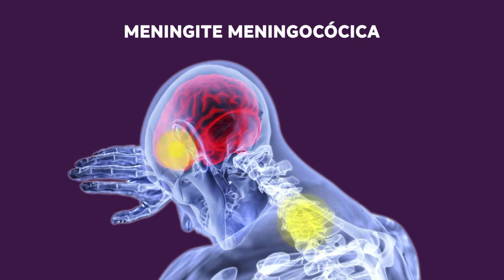MINAS GERAIS INICIA CAMPANHA E AMPLIA PÚBLICO-ALVO DA VACINAÇÃO CONTRA MENINGITE C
| MINAS GERAIS |